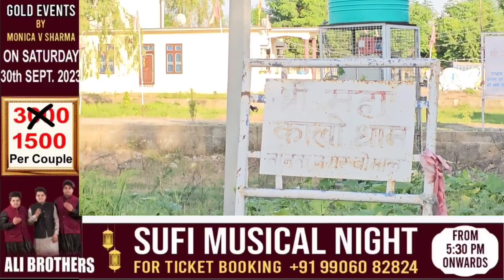Akhnoor Nanak Nagar Ka Shri Kali Dham, Kare Darshan.